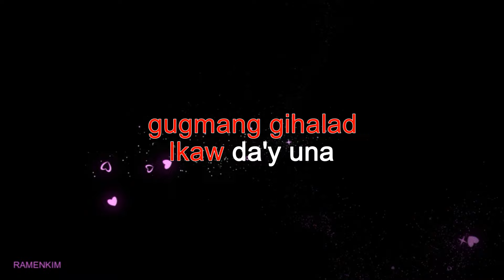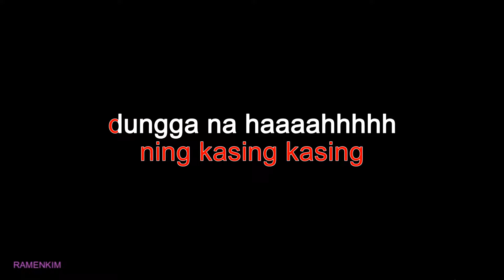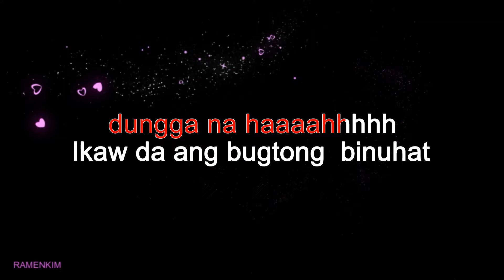Una Ug Katapusang Gugma karaoke-El Masculino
Una Ug Katapusang Gugma by El Masculino (karaoke)
Karaoke Cover By Ramel
RAMENKIM KARAOKE COVER